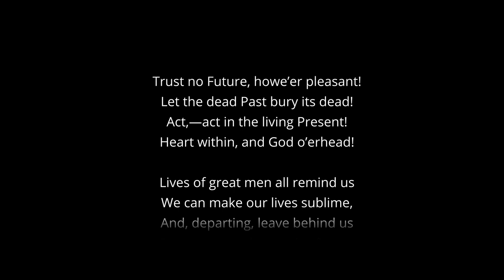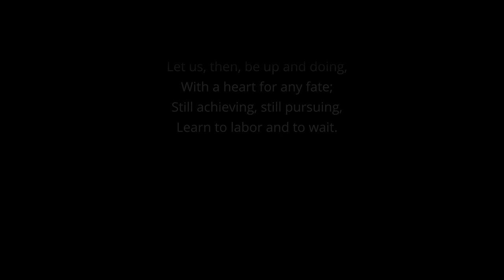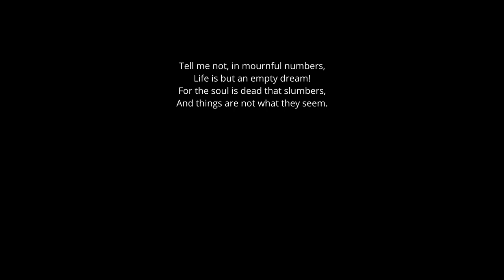SpaceX Starship Mars Landing [Music Video]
Credits:
Animation: SpaceX
Poems: Henry Wadsworth Longfellow
Poem 1: A Psalm of Life
Poem 2: Tell Me Not in Mournful Numbers